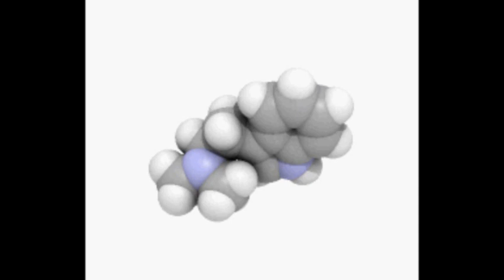Stem Cells (Slide Show-With Music)